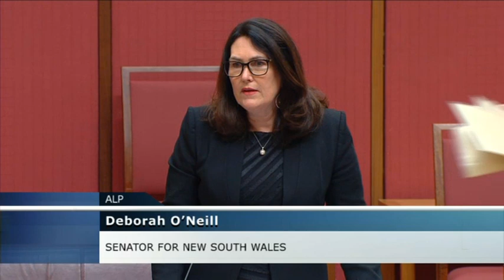Senate Question Time - 2 September 2020